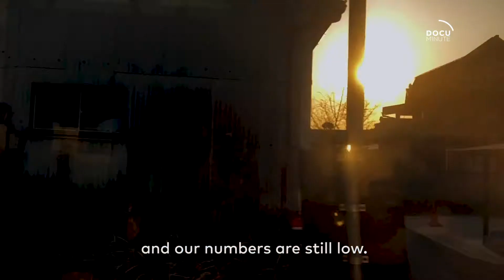Nick, Kyoto Japan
Documinute From A Distance 15: “Nick, Kyoto Japan”

They say that friends are the family you choose. I chose Nick to be a part of my family about 10 years ago. We met at a drama school when we all lived in London - I was washing dishes and working the till in the canteen and Nick was a student. We were on opposite sides of the service station. This was one of the few times in my life I've felt quite invisible, but not when Nick was around. One of the few people to actually ‘see’ me and pay a real interest in what I had to say, Nick very quickly cemented his place in our lives and was even the MC at our wedding 2 years ago. Making this Documinute was particularly difficult for me, actually, this has been the hardest one so far. If you have had a chance to read my article on Bored Panda last week, the parts where I talk about how hard this process has been at times, this Documinute is the perfect example of that. With people I don't know in person, it is tough to hear how hard the situation has been on them, but hearing it from a loved one and trying to remain professional at the same time is HARD.

This Documinute From A Distance was filmed on 1 April 2020.

PS: the footage of New York comes from a video Nick made of the time we spent in NYC together in 2014, when Andrew and I were there on holiday